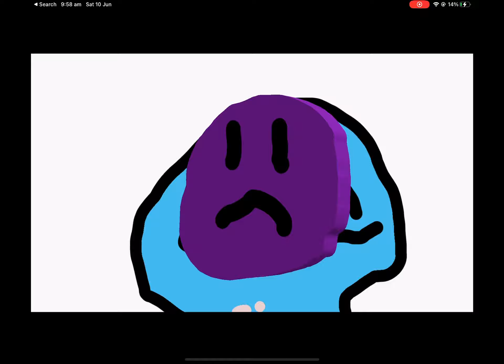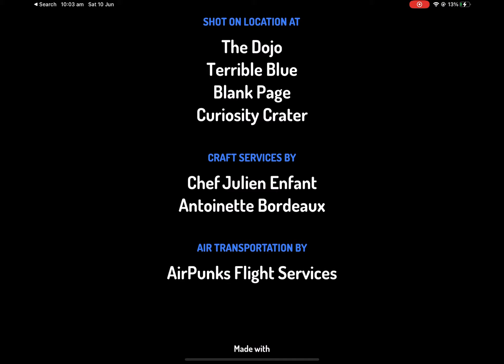Object ties s2 e3 5/5 finding out the mystery about pin red the demon ball